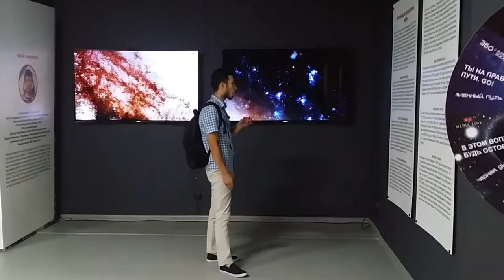Выставка “KOSMOS: полет в пространстве и времени”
Открытие выставки “KOSMOS: полет в пространстве и времени”  в мультимедийной галерее SPACE Multimedia расположенной в ТРЦ Dostyk Plaza. Выставка оказалась очень атмосферная. Рекомендую.

"В космосе конечно красиво, но рай на Земле".
Терещенко, В.М.